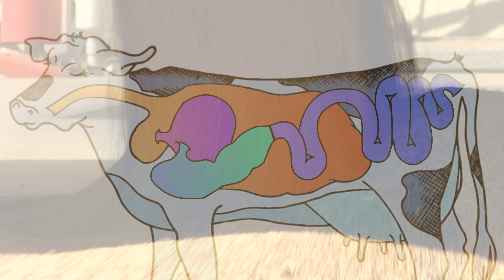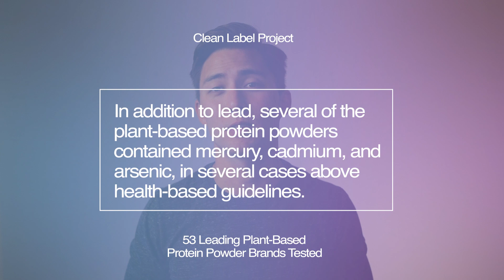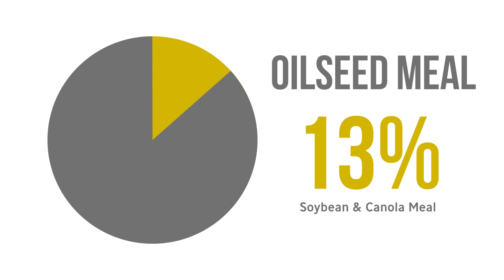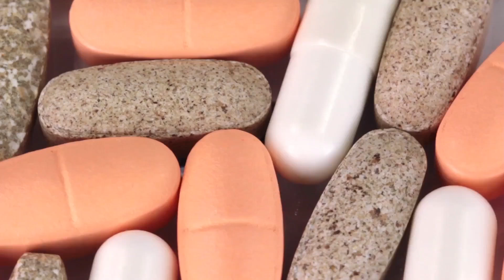What Are The Best Protein Sources? Number One Might Surprise You...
So, what are the best protein sources? Now in this one, we’re going to be going over the quality of proteins, like if they’re commercially raised, organic, or wild-caught - things like that, and why that’s important. Then we’ll discuss each protein from worst to best, in my opinion, all with good reason behind it of course. And then if you stick around to the very end I’m going to let you in on some cool news that you may want to take advantage of.

Please keep in mind that nutrient density should be a priority when choosing proteins and it was heavily considered when I chose these specific protein types.

0:00 - Intro
0:46 - The Importance of Where Your Protein Comes From
1:25 - Ex. - Grass-Fed Beef vs Grain-Fed Beef
2:15 - #7 Best Protein
4:06 - #6 Best Protein
6:01 - #5 Best Protein
7:43 - #4 Best Protein
8:50 - #3 Best Protein
10:31 - #2 Best Protein
11:38 - #1 Best Protein
13:34 - BONUS Best Protein

RECOMMENDED BOOKS
The PE Diet: Leverage your biology to achieve optimal health (Ted Naiman)
Why We Get Sick (Ben Bikman)

Tim Burmaster is here to help those who are looking to lose weight through high protein, low carbohydrate, and PE Diet practices. My channel includes effective weight loss concepts and strategies, while providing you with delicious recipes and showing you how to cook those meals! Hope you enjoy!

Like the Music?